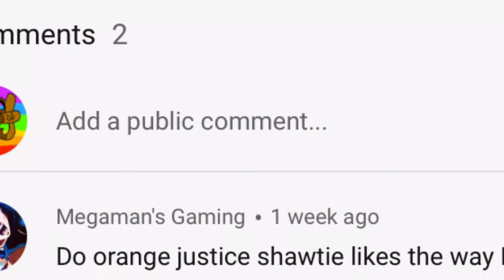Animated request | ep.1| shawty said she like the way I do the OJ